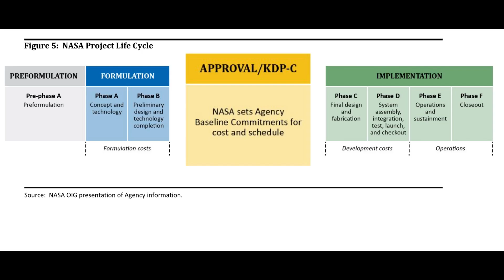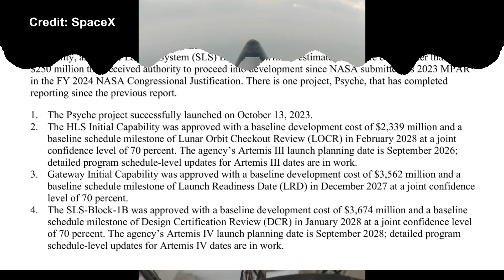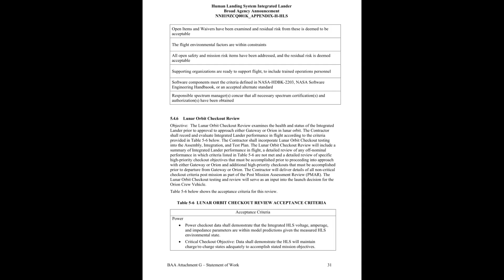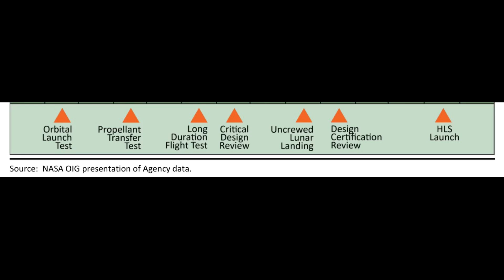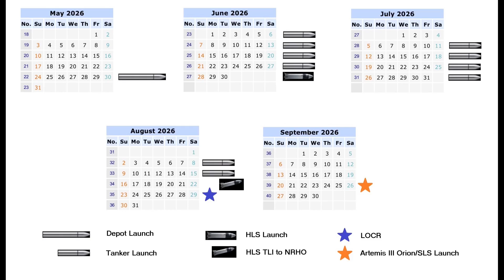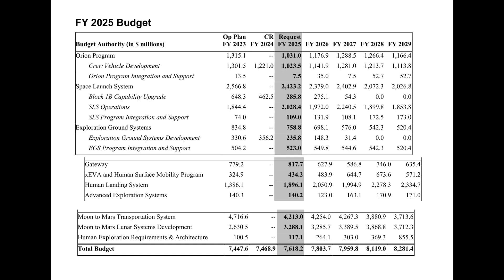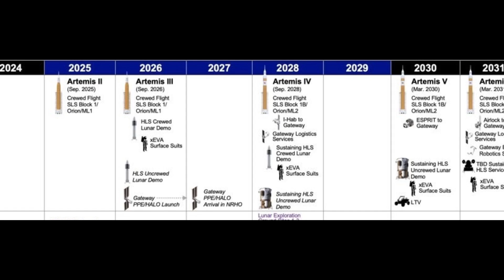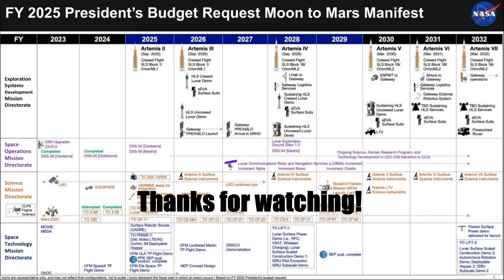More cuts to NASA budget highlight Artemis schedule pressures as SpaceX Starship IFT-3 flies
Budgets and the big picture are still in focus for NASA Artemis in another budget-y news update.  The third flight test of SpaceX's Starship was the big technical news, but the Fiscal Year 2025 President's Budget Request started the week with less money for NASA.  The cap on federal spending delayed future Artemis missions and less money was requested for NASA's Exploration directorate.  Other directorates fared worse than Exploration and other agencies fared worse than NASA, but the lower ceilings and slowdown in funding could also delay the next Artemis missions in the present.

Starship reached orbit insertion on its flight test, which is a great achievement; but the Artemis HLS schedule could be even more ambitious.  We will find out in the next two years whether the rapid progression of Starship development can keep up with the rapidly approaching Artemis III milestone dates for September 2026.

NASA's agency baseline commitments for the Starship HLS and Gateway initial capabilities are less optimistic, forecasting more or less 2028 dates for both.

00:00 Intro
01:04 HLS and Gateway initial baseline schedules finally published
03:18 Starship reaches orbit insertion on third flight test, can it fly a crewed lunar lander in two years?
08:30 NASA anticipating more budget cuts in FY 2025, delaying Artemis missions long term
11:49 SLS Block 1B baseline schedule commitment also released
12:28 A few other news items to wrap up
13:15 Thanks for watching!